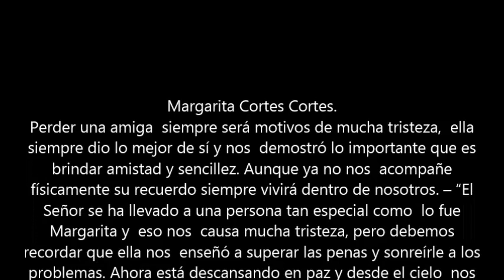MARGARITA CORTES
MARGARITA CORTES CORTES    " CAMARITA"